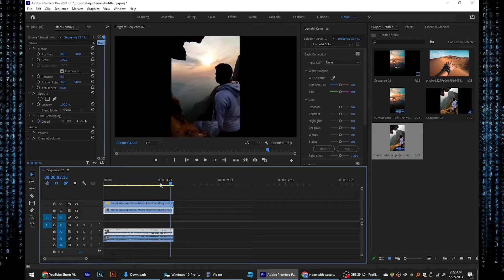How To Remove Watermark From Video Premiere Pro | 2023 | FAST AND EASY!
Are you looking for a way to remove a watermark from a video in Premiere Pro? Well look no further! This simple guide will show you how to remove a watermark from a video in Premiere Pro in a quick and easy way.

With this guide, you'll be able to remove a watermark from a video in Premiere Pro in just a few simple steps. Plus, the guide is easy to follow and will take you just a few minutes to complete. So don't waste any more time, and get started with this quick and easy guide today!